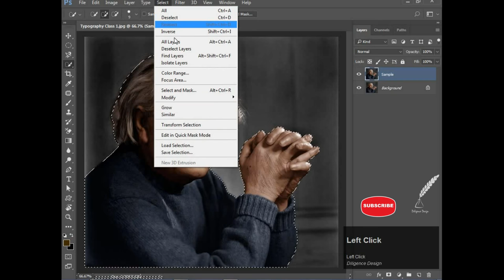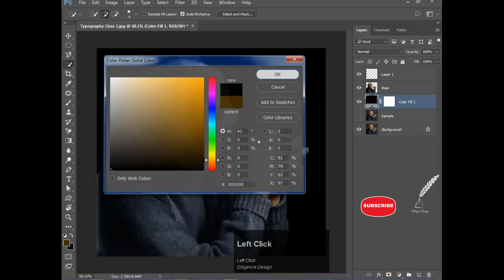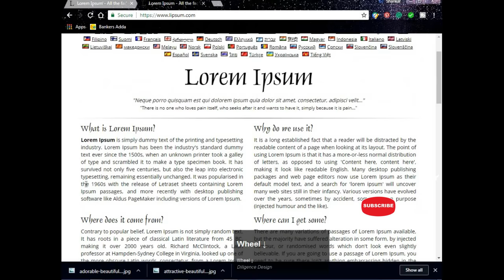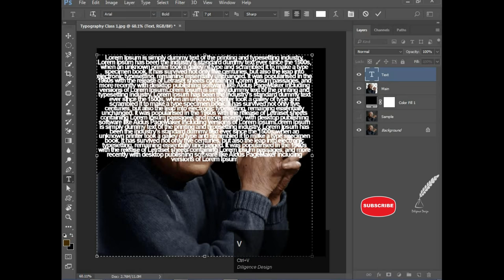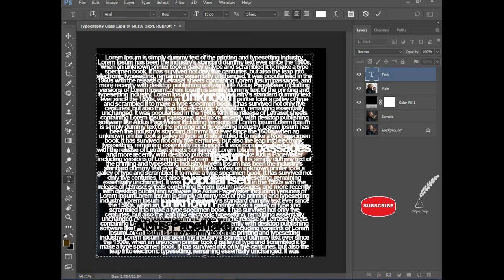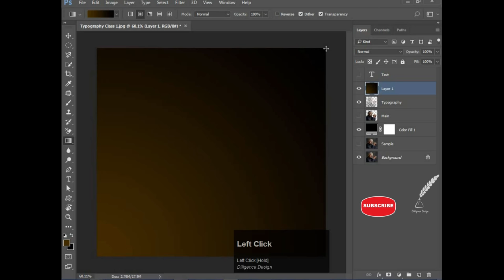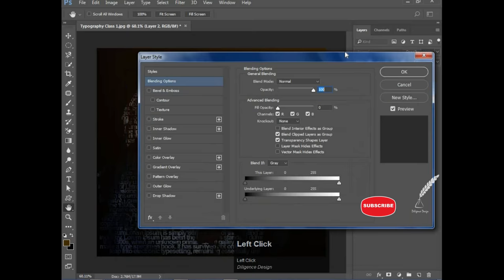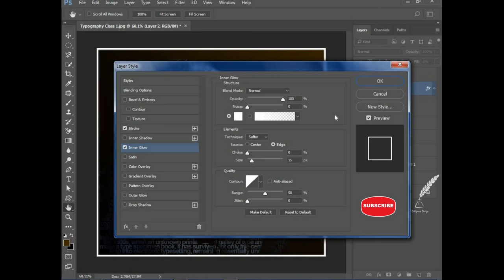Photoshop Tutorial : Typography in 5 minutes | Transforming An Image Into Text | [ in HINDI ]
Create a powerful typographical image within 5 minutes. Learn the simple trick & create your own typographical portrait or landscape.